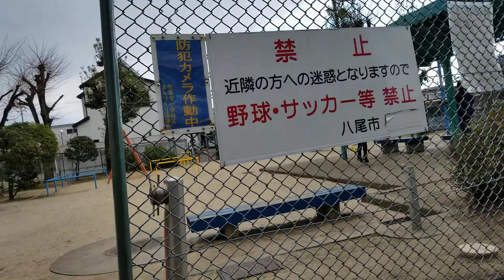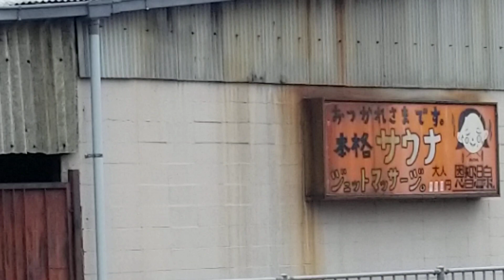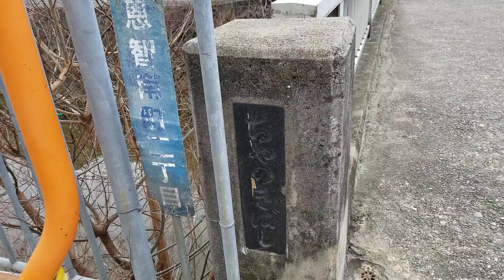11 2022年2月20日 八坂神社（恩智神社頓宮）から茶之木橋２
11 2022年2月20日 八坂神社（恩智神社頓宮）から茶之木橋２